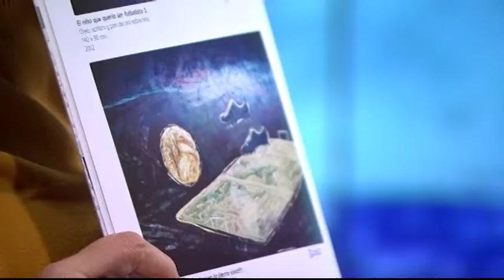MESA DE ANÁLISIS ARTE Y CULTURA | PINTURA Y ARTE